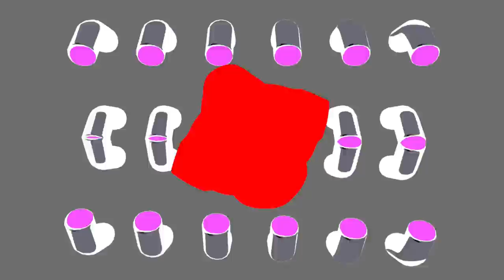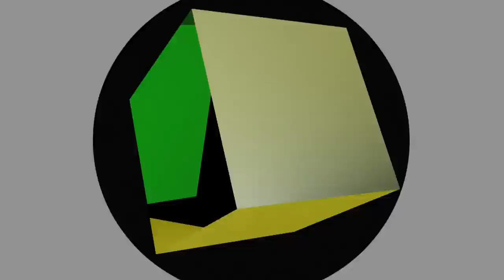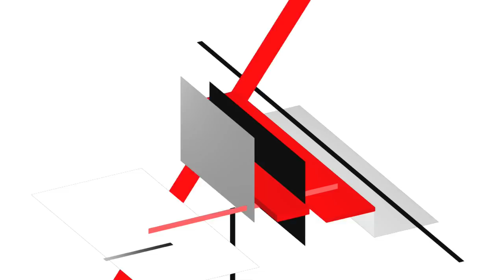RP Boo - Freezaburn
'Freezaburn' written and produced by Kavain Space.
From the album "Fingers, Bank Pads & Shoe Prints" (Planet Mu, 29th June 2015)

Video created by Jonathan Toomey
“Footwork”—the very word indicates a movement of the feet that is “work” (as in an effort to achieve). Its joyous social party nature sits within a lineage of African American history that includes the infamous Soul Train dance tunnel and Hip Hop dance circles. However, as Footwork continues to become more popular, we should not forget that at its essence it is a highly evolved battle form. This is the central theme one feels listening to the stunning “Fingers, Bank Pads & Shoe Prints,” the second album from RP Boo, the man credited with inventing the Footwork genre with a 1997 track “Baby Come On” (recently re-released on the Planet Mu EP “Classics Vol. 1”).
RP Boo is to Footwork what Juan Atkins is to Techno – a source point for a busting out of innovative ideas and new directions. When asked about his role as progenitor of the genre he humbly notes, “It has taken me a while to adjust to. I actually had to think about how it could have come to be by listening to other producers and DJs that were around as it was forming. All of them said, at different times, hey RP you know you created a mean following of people that are inspired by the way you make tracks and get the dancers into a whole new battle stage with energy. It helps me see that I represent a breathing source of sounds.”
Dancing is central to RP Boo. If you’ve been lucky enough to catch one of his DJ sets, such as his groundbreaking 2013 European debut at Unsound Festival in Krakow, you’ll have seen him come out from behind the decks and start dancing in and with the crowd, spreading Footwork both sonically and as an evolving set of movements. People who meet RP Boo may note a stark contrast between the intense battle aesthetics of “Fingers, Bank Pads & Shoe Prints” and the joyousness of RP Boo as an individual. He says, “I know how to speak battle from being in the circles. Footworkers need fuel and they often say, only you can get us to battle like that. Once outside the turntables, I use the same energy to speak with people. It’s a job and I am strong on giving encouragement to others, I want to uplift people. I have to try and walk that life for as long as I am alive.”
Sonically, RP Boo is a modern-day Zatoichi samurai, cutting his samples in unorthodox ways. His sound remains unique. “Fingers, Bank Pads & Shoe Prints” contains both tracks made after his acclaimed 2013 debut album “Legacy” (“An album of scorching, scene-defining hits” SPIN) and older tracks. Highlights include “Banging On King Dr.” which sees him cutting up street numbers; the monolithic noir feeling of “Sleepy”; the subtle funk of “Your Choice” which may in some way be inspired by his Dad’s role as bass player for Prince; “Lets Dance Again” whose delicate soulful sound echoes deep streams of Chicago dance music history; the dramatic string-infused “Daddy's Home” and the celebration of achieving dreams that is the closer “B'Ware.”
“Fingers, Bank Pads & Shoe Prints” is the sound of an innovator reconfirming his place as leader with one of the most essential Footwork albums to date.